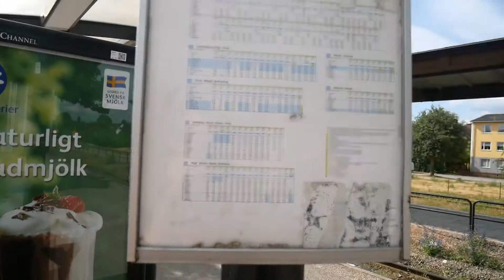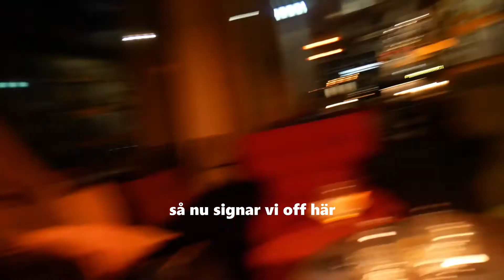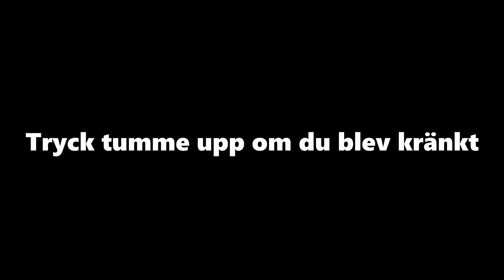MYSTERIET I JÖNKÖPING | VLOG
Det stora mysteriet i Jönköping. Finns egentligen detta ställe kallat El duderino? Kommer Simon mörda oss i slutet? Vad sa egentligen jag som gjorde att jag blev Messiah-förklarad?
Svaren kanske finns i denna video. Mycket nöje!

Ny vlogg kommer varje tisdag som vanligt.

FETA PROPS

Ärtor.